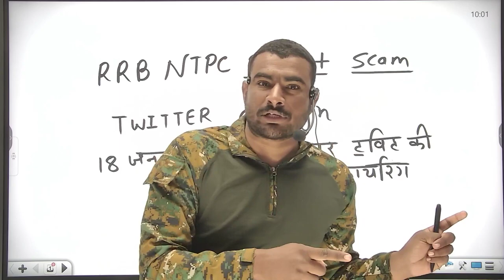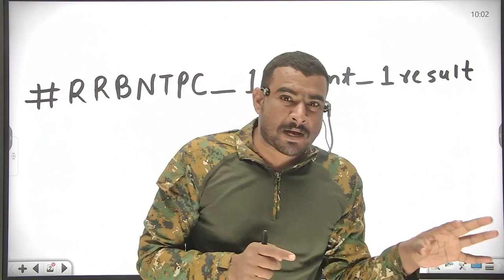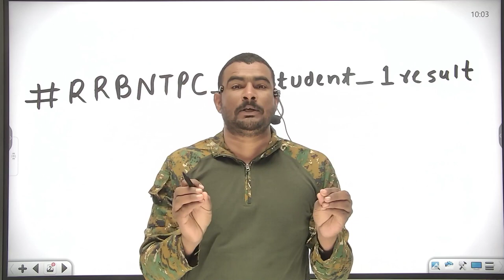अब भी जिसका खून ना खोला खून नहीं वो पानी है RRBNTPC result scam